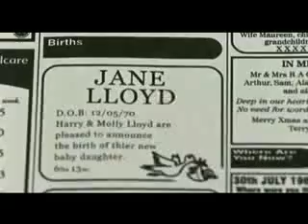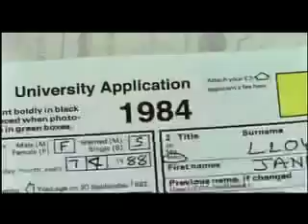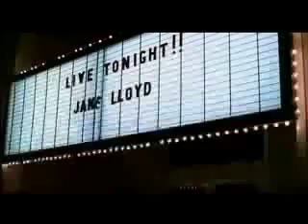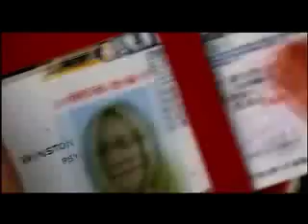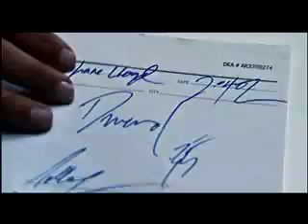Jane Lloyd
Short film